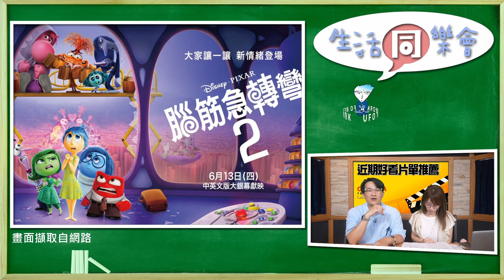飛碟聯播網《生活同樂會》蕭彤雯 主持 2024.06.11 近期好看片單推薦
06月 11日 星期二

🎈藝文同樂會
主題：近期好看片單推薦
來賓：資深影評人 膝關節

在家看、去電影院看，都好看！

‼️大臺北地區：FM92.1
‼️竹苗、花東地區：FM91.3
‼️中彰投、宜蘭地區：FM89.9
‼️雲嘉地區：FM90.5
‼️高屏地區：FM103.9
‼️澎湖地區：FM89.7